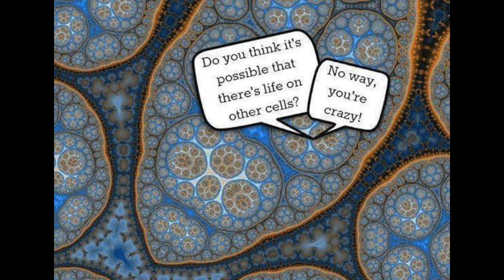Hidden Fractal Mushroom City in a Teaspoon of Soil [HD]